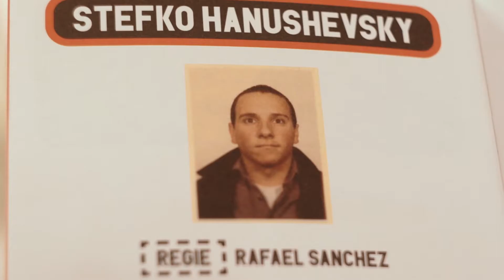25DF / Videozpravodaj 1 (Pravidla úklidu, Grey Paris, Stefko Hanushevsky představuje Diktátora)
25. Divadelní Flora
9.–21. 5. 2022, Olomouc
NEW WORLD 2.022

Videozpravodaj reflektující inscenace Pravidla úklidu (Divadlo na cucky – A studio Rubín – Kolonie z.s., režie Lucie Ferenzová) a Stefko Hanushevsky představuje Diktátora (Schauspiel Köln, režie Rafael Sanchez) a koncert Grey Paris uvedené na 25. Divadelní Floře.

Video: Vít Hradil